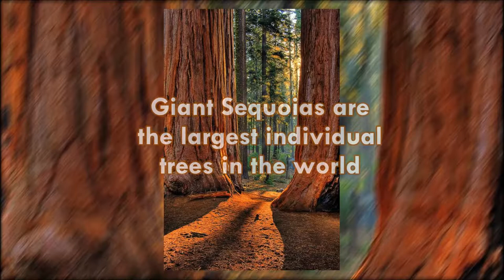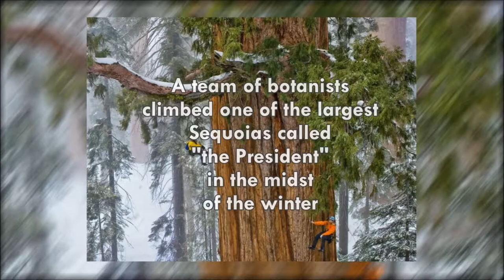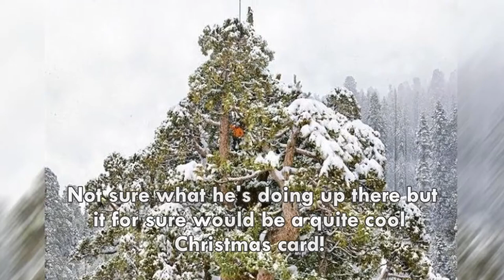GIANT SEQUOIA: Interesting Facts and Magnificent Photos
GIANT SEQUOIA might be the largest organism in the world, no one really knows for sure. But it’s for sure the largest “single tree”, and can be close to 100 m tall. The old The natural distribution of giant sequoias is restricted to the western Sierra Nevada in California.